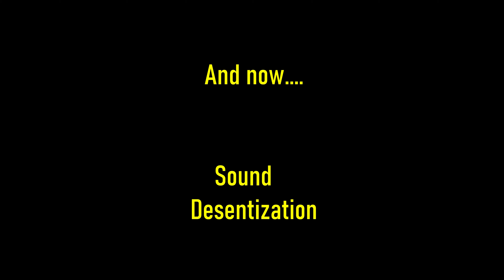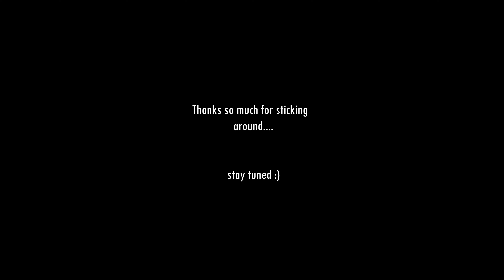How I Build CONFIDENCE in my BELGIAN MALINOIS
Join me on these training sessions where I take my Belgian Malinois puppies KILO and TOPH to new environments. Showing the dogs new things on a regular basis is the best way to gain confidence. Going to the park with them gets them on new objects and textures as well as human and car noises. Then unexpected loud sounds can cause issues, so sound desensitization is the next few clips. These sessions often feel tedious, but are essential in building a solid foundation.